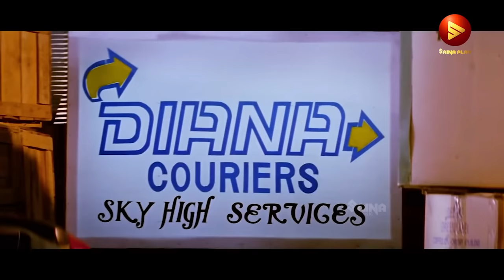Malayalam Film Songs | Video Song Jukebox - Volume 1 | Vidyasagar | Gireesh Puthanchery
01 Song - Iniyenthu Nalkanam...
Movie - Life is Beautiful
Lyrics - Kaithapram

02 Song: Udicha Chandirante..
Movie Director : Rafi, Mecartin
Lyrics : S Ramesan Nair
Singers : MG Sreekumar, Mano

03 Song : Ethrayo Janmamaayi...
Movie : Summer in Bethelehem
Director : Sibi Malayil
Lyrics : Gireesh Puthanchery
Singer : Sujatha Mohan

04 Song - Kai Kottu Penne
Movie - Karumaadikkuttan (2001)
Director - Vinayan
Lyricist - Yusufali Kecheri
Singers - Kalabhavan Mani

05 Song - Othiri Othiri
Movie - Pranayavarnangal (1998)
Director - Sibi Malayil

06 Song - One Plus One
Movie - Kasthoorimaan (2003)
Director - Lohithadas
Lyricist - Kaithapram
Singers - MG Sreekumar, Jyotsna

07 Song - Avvaa Havvaa
Movie - Sathyam Sivam Sundaram (2000)
Director - Rafi, Mecartin

08 Song - Chundathu Chethippoo..
Music Director - Deepak Dev
Lyrics -  Kaithapram
Singers -MG Sreekumar, Chithra Iyer

09 Song -  En Karalil Thaamasichal
Movie - Nammal (2002)
Music Director - Mohan Sithara
Lyricist - Kaithapram
Singers - Afsal, Franco

10 Song - Katturumbinu Kalyanam
Music Director - Berny Ignatius
Singers -K. J. Yesudas, K. S. Chitra, George Peter, Jyothi Menon

11 Song - Gange. Thudiyil...
Movie - Vadakkumnadhan
Music Director - Raveendran Master

12 Song - Etho Raathrimazha
Movie - Bus Conductor (2005)
Director - VM Vinu

13 Song - Paikkurumbiye Meykkum
Movie - Gramaphone (2003)
Director - Kamal
Lyricist - Gireesh Puthenchery
Singers - Sujatha Mohan, Chorus, Balram Iyer

14 Song - Vilakku Vakkum
Movie - Megham (1999)
Director - Priyadarshan

15 Song - Minnaaminni
Singers -Nayana, Subin Ignatius

16 Song - Pranaya Sowgandhikangal
Movie - Darling Darling (2000)
Movie Director - Rajasenan
Singers - KS Chithra, Santhosh Keshav

17 Song - Hossaina Hossaina
Movie - Chathikkatha Chanthu
Music Director - Alex Paul
Lyrics -  Girish Puthancheri
Singers - Sujatha, Afsal

|| ANTI-PIRACY WARNING ||